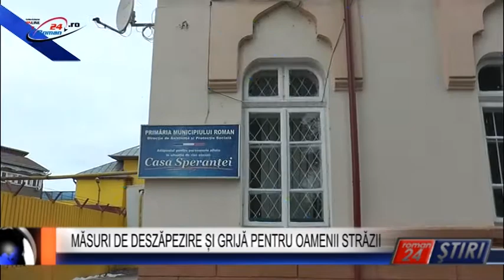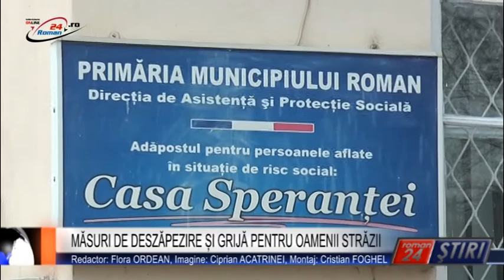MĂSURI DE DESZĂPEZIRE ȘI GRIJĂ PENTRU OAMENII STRĂZII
Roman24 peste tot! Comadamentul Județean pentru Situații de Urgență a dispus măsuri pentru deszăpezirea continuă a drumurilor și adopostirea, pe timp de noapte, a oamenilor fără adăpost.